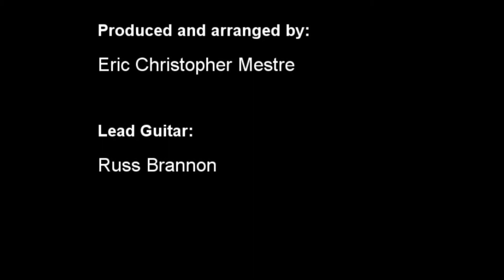David Gordon Francis - Be My Queen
Europa Music Publishers - SOCAN
Be My Queen - David Gordon Francis
David Gordon Francis & Eric Christopher Mestre (SOCAN)